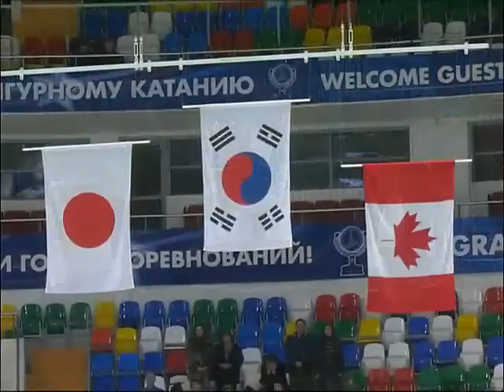2007 COR Ladies Figure Skating Victory Ceremony Kim Yu-Na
2010 Olympic Champion, Yu-Na Kim